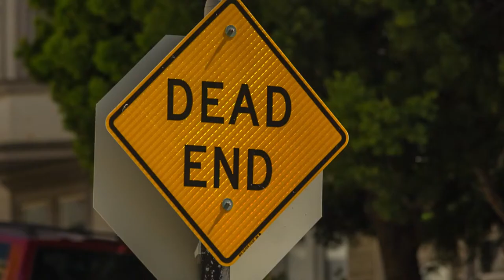Cornerstone Institute | RPL